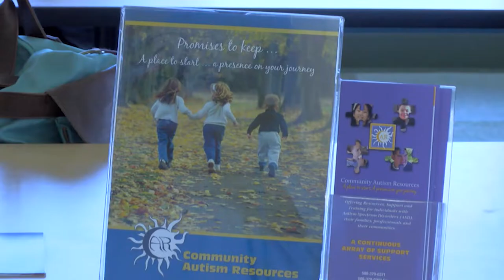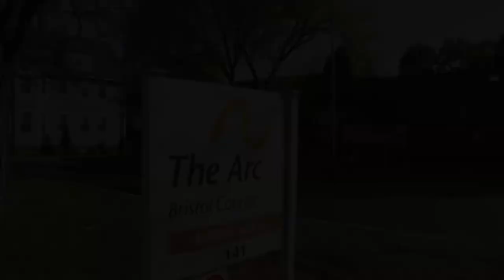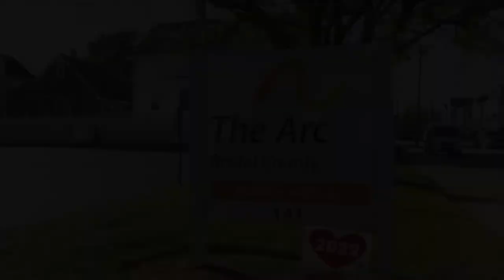Pilot Program To Support Those With Disabilities 21+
The Massachusetts State Legislature recently passed funding for a pilot program to expand access to support services for those with developmental disabilities over the age of 21. State Senator Paul Feeney sponsored the amendment - hear from him in the DoubleACS Daily News!